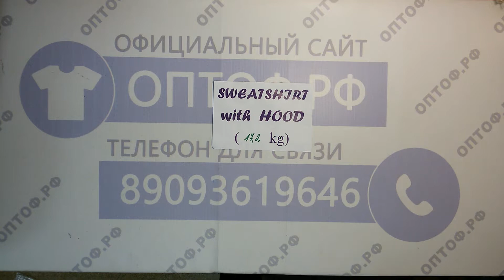Sweatshirt with hoot- толстовки с капюшоном м/ж англия 3пак 17.2кг 7€/кг 35шт